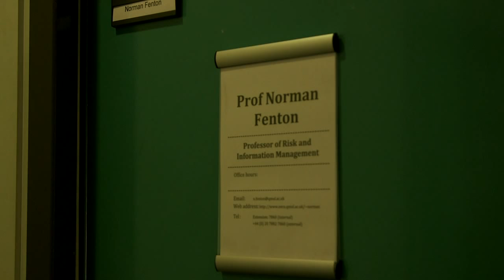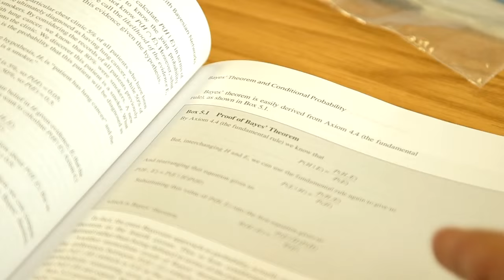Analysing probabilty to predict football results - Professor Norman Fenton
Professor Norman Fenton, from the School of Electronic Engineering and Computer Science, uses techniques developed in the 18th Century by Thomas Bayes but too complicated to use back then to understand risk and probability in a surprising range of areas.